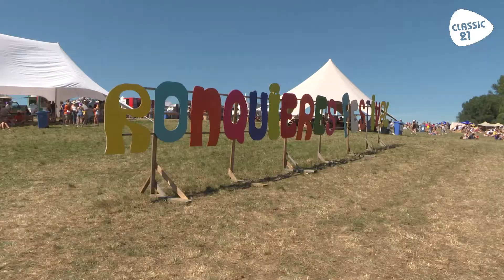Une ambiance de folie et très rock au Ronquières Festival 2022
Un site unique, un soleil de plomb, plus de 65.000 festivaliers, une affiche qui fait la part belle au rock ce dimanche et un 10e anniversaire à fêter dignement… Autant de raisons pour que Classic 21 y installe son studio et vous dévoile ses coulisses.

Ce qui marque les rétines en arrivant sur le site du Ronquières Festival, c’est évidemment les deux scènes qui se situent de part et d’autre de l’impressionnant Plan incliné, le célèbre ascenseur à bateaux en activité depuis 1968. La dixième édition du festival accueillait pas mal de formations émergentes de la Fedération Wallonie Bruxelles aux côtés de groupes tels que -notamment- Travis, dEUS, The Liminanas, Snow Patrol.

Un nouvel album pour dEUS !

S’il ne fallait retenir qu’une info délivrée par les groupes dans notre studio, c’est certainement l’annonce par Tom Barman de la sortie d’un album de dEUS en février 2023 qui sera suivi d’une tournée ! Un single est annoncé dans les jours qui arrivent, restez bien à l’écoute de Classic 21.

Autre surprise, le retour sur scène de Mauro Pawlowski qui a également participé activement à la conception de ce nouvel album.

Mustii est l’un des premiers invités de Fanny Gillard et Jean-Paul Smismans dans le studio de Classic 21, juste à côté de la scène Tribord. L’artiste, oscillant entre sa carrière de comédien et de chanteur en dit un peu plus sur son univers et sur la conception de son dernier album en date It’s Happening Now.

Thomas Mustin (Mustii) a délivré ensuite un show efficace, préférant la rugosité des guitares saturées et d’une rythmique basse batterie plutôt que l’univers plus électro auquel il avait habitué son public jusqu’ici.

Travis est l’une des formations pop rock les plus attendues sur scène. Les Ecossais émergent à la fin des années 90 et laissent quelques titres inoubliables, qu’ils n’ont pas manqué de jouer sur scène (Babord) : "Sing", "Why does it Always Rain On Me", "Side".

Groupe français, les Limiñanas sont actifs depuis 2009 et restent inclassables. Du rock garage à l’électro, les originaires de Cabestany (Pyrénées-Orientales) proposent une expérience qui va bien au-delà de la musique.

Plus tôt, les Belges d’Ykons très présents sur les différents festivals cet été commencent à imprimer leurs refrains et faire chanter la foule amassée devant la scène Tribord.

Autre groupe régional qui a visité le studio de Classic 21 : Moonstone. Les Louvierois viennent de sortir un premier single déjà diffusé sur nos ondes "Lay Down" et prévoient la sortie de leur nouvel album début septembre. Tout a commencé par le concours l’Envol des Cités…

Vous êtes fans de la musique pop/rock des années 50 à aujourd'hui ? Vous êtes au bon endroit. Classic 21, c'est la radio et le média des stars du rock et de la pop !

Travis, dEUS, The Liminanas, Snow Patrol, Ronquières Festival, Belgique, Festival, live, concert, festoche